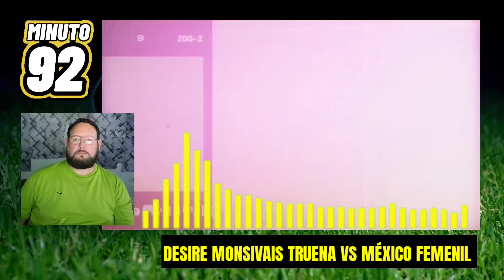DESIRE MONSIVAIS EXPLOTA EN VIVO TRAS ENTREGAR MÉXICO FEMENIL EL PARTIDO VS ARGENTINA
México emoata ante Argentina femenina